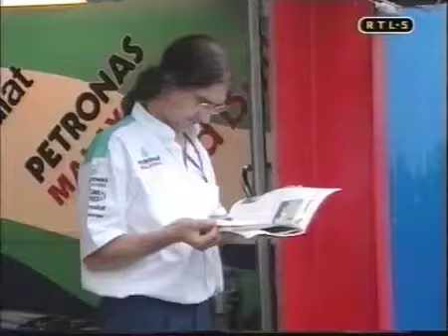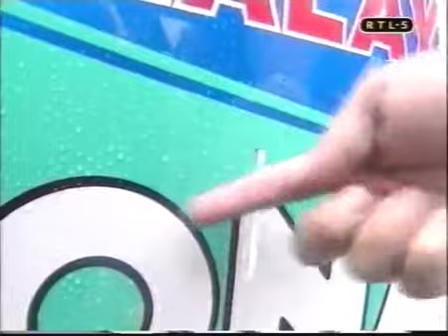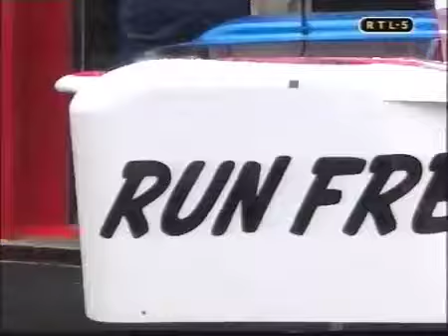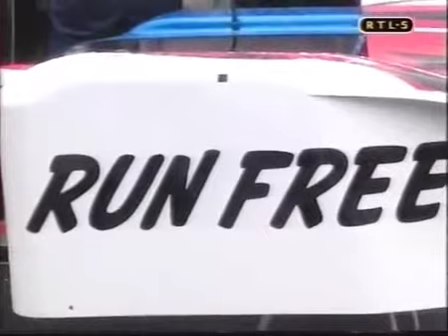Formule 1 pitsnieuws met Simon Stuur en Pieter Pedaal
Het was weer erg gezellig in de pitstraat van Spa Franchorchamps.